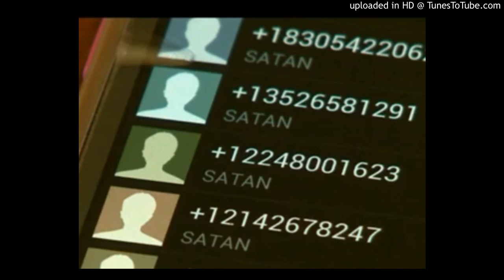800500 - 48H (Original Mix)